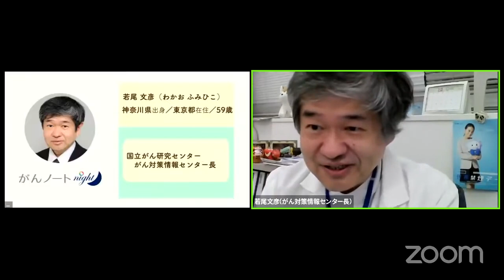【ハイライト】がんノートnight [薬物療法]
2020年12月3日に生配信した
「#26 がんノートnight [薬物療法]」のハイライトをまとめた15分程度の動画です。

【番組の流れ】
0:00:00 START、出演者自己紹介
0:01:36 薬物療法とは
0:08:26 抗がん剤の影響
0:11:12 ホルモン療法薬の影響
0:13:24 化学療法と薬物療法の違い？
0:14:14 ゲストからのメッセージ

【ゲスト】
若尾 文彦さん（国立がん研究センターがん対策情報センター長）
大友 明子さん（乳がん経験者）

【がんノートnightとは】
みなさんからのコメントをひろいながら、
がん経験を切り口に、”ゆるく”トークするLive番組です。
 ※放送中のコメント、ドシドシお待ちしております！